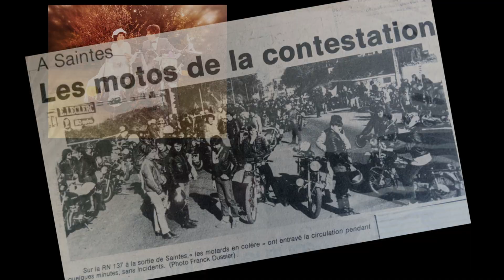R.O.D.E. 4 BIKERS, une amitié,, une passion à travers les âges: la MOTO et les ROAD TRIPS!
Avant de vous faire revivre notre road-trip sur la RGA, la Route des Grandes Alpes, nous avons pensé qu'à la façon de Lord Brett Sinclair et Danny Wilde il serait amusant à travers quelques clichés de mieux nous connaitre et ce, depuis notre plus jeune âge de biker!
La vidéo début juillet 2020, dans les Alpes est en cours de montage, si tu ne veux pas la rater, je te propose de t'abonner à la chaîne et d'activer la petite cloche de notification!

MUSIQUE:  Le légendaire générique culte de la série "Amicalement vôtre" THE PERSUADERS.